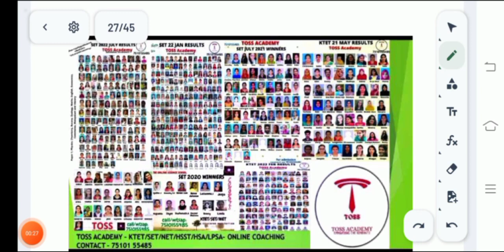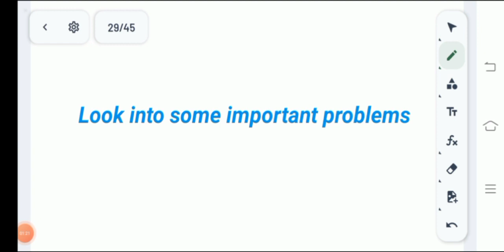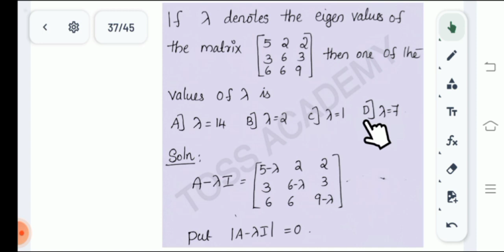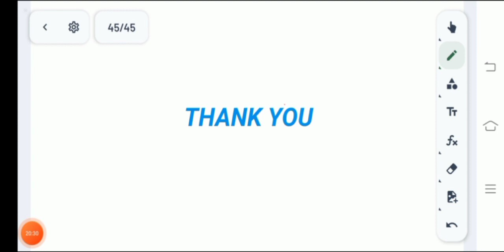Exam special question bank-Kerala SET maths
3KERALASETPASSMARK#KERALASETSTUDYTIPS#keralasetclass